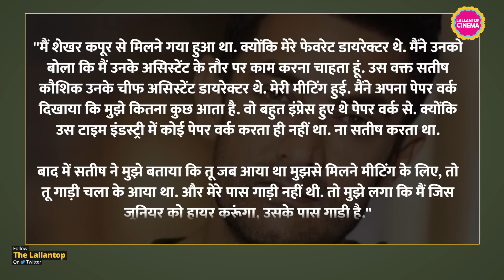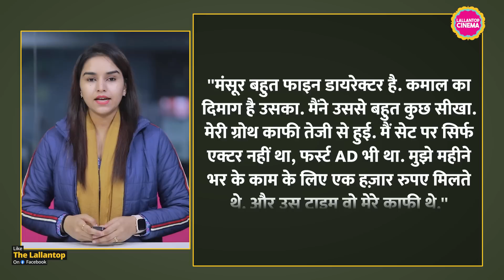Aamir Khan अपने पिता का किस्सा बताते इतने भावुक हो गए कि इंटरव्यू बीच में ही रोकना पड़ा | Mr India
Bollywood’s Mr. Perfectionist Aamir Khan, one of the biggest stars of Indian cinema, who has given several superhit films is not only respected in the country but also in abroad. But recently during a conversation with the media something happened that made Aamir very emotional and he even started crying in front of the camera. In the interview, Aamir was talking about his past life, during which he started crying remembering his father’s struggles on the financial front. Watch the video to know more.